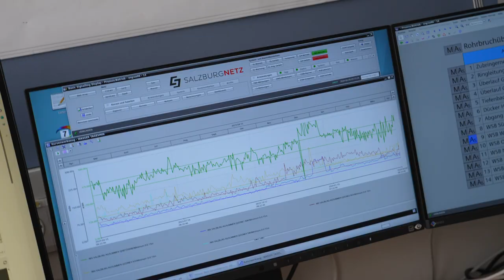💧Leckagen erkennen - Geräuschpegelmesser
Schnell reagieren bei Leckagen in der Trinkwasserleitung - Geräuschpegelmesser ermöglichen es. Das GreenTech Unternehmen Salzburg AG baut laufend kleine Geräte in das Trinkwassernetz ein, welche Geräusche erkennen und dies über ein Netzwerk weiterleiten. Die Leckage kann innerhalb weniger Stunden behoben werden und die Versorgungssicherheit kann garantiert werden.

00:00 Einleitung
00:12 Messgeräte
00:51 Montage
01:22 Abschluss